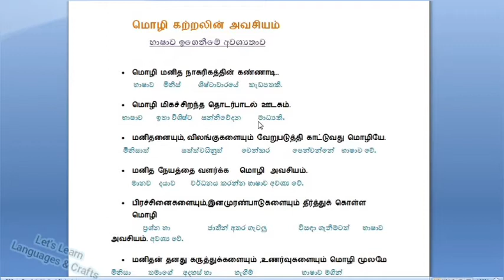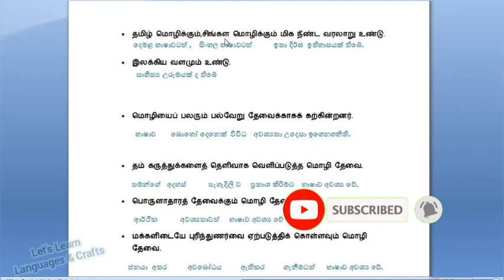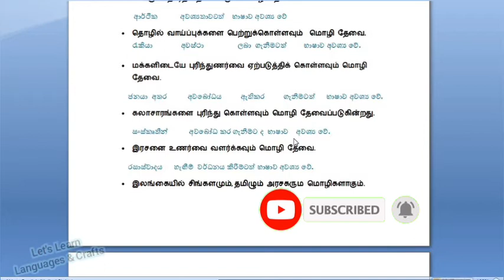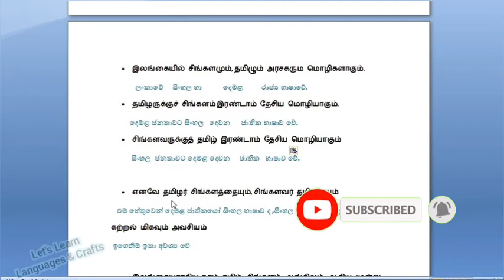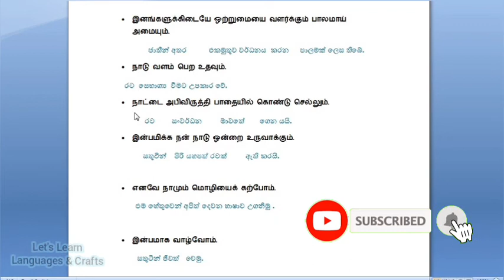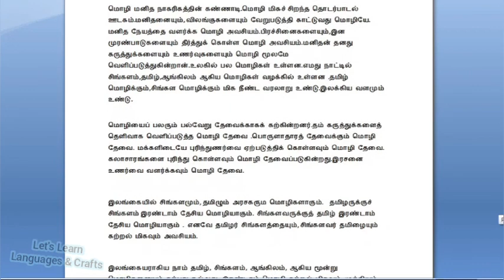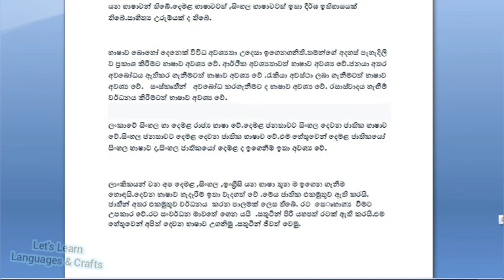G.C.E (O/L) Second Language essay writing ||Sinhala &Tamil essays.දෙමළ රචනාව சிங்கள கட்டுரை